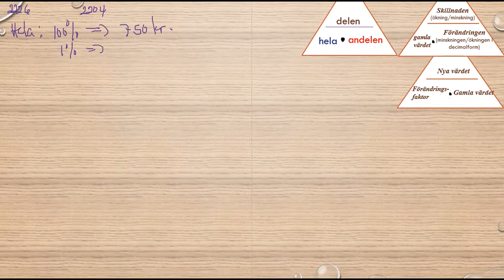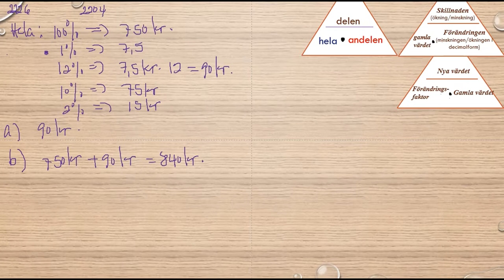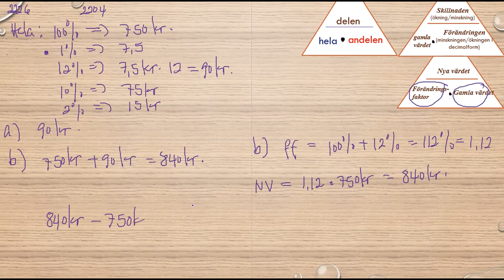Matematik 5000 Ma 1b Kapitel 2 Procent Förändringsfaktor 2204